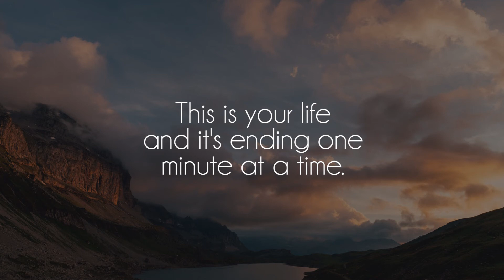Alicks - maybe ill write a the weight of the earth today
Great song by talented Alicks, show him some love on soundcloud!